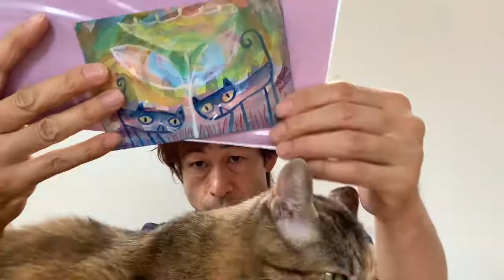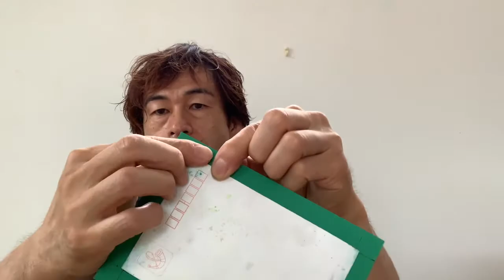額装用マットフレームの作り方・大雑把な猫好きアーティスト流？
マットフレームを自分で作るメリットは、手軽に好きな大きさに切れることと、色が選べる事です。

用意する物
①金属製の定規
②カッティングボード
③カッターナイフ
④45度マットカッター（私が使っている物は、オルファ社の簡単マットカッターという商品です。）
⑤段ボールなどの下敷き
⑥イラストレーションボード
⑦スコッチテープ

動画で使った絵を描いている動画「マーブリング＆水彩画」

☆個展情報
2020/7/31(金)〜8/12(水)
『ゴーストキャット・マンション』
​場所：猫の額
（猫雑貨＆猫ギャラリー）
東京都杉並区高円寺北3-5-17